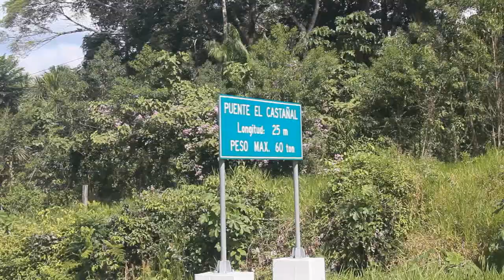CAPITULO 1-LA HUARAYITA VUELVE A SU PUEBLO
Video Realizado en Puerto Maldonado.
PROTAGONISTA: Fernan Zegarra : La Huarayita
                               Joao Lozano: El huararyito